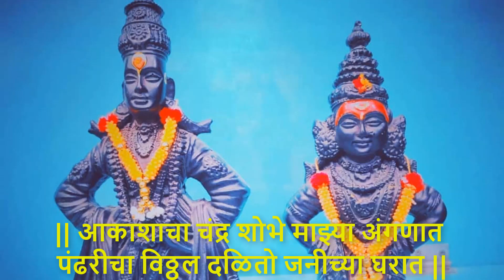विठ्ठलाचा अतिशय कर्णमधुर अभंग आकाशाचा चंद्र शोभे माझ्या अंगणात || vithhal abhang marathi || bhajan